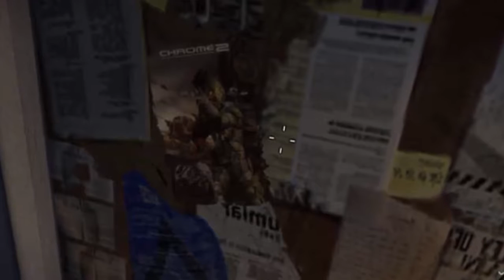7 GAMINGOWYCH CIEKAWOSTEK - Dead Island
Witam Cię bardzo serdecznie! :D
To już 5 odcinek ciekawostek ;)
Jeżeli masz jakiś pomysł z czego mógłbym zrobić kolejny odcinek to napisz niżej w komentarzu.
Mam nadzieję, że odcinek się podobał.
Jeśli tak to zostaw soczystą łapkę w górę.
Jak będzie 20 Like to robię kolejny odcinek.
A jeżeli chcesz pomóc to udostępnij film! :)
Dzięki :D
Pozdrawiam Serdecznie i Czeeeść  BOOOOOOM!